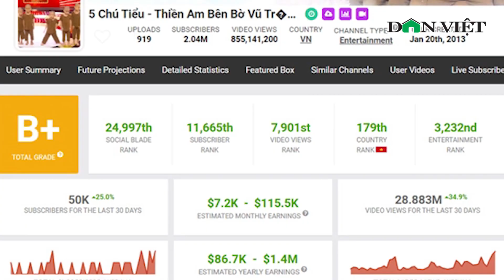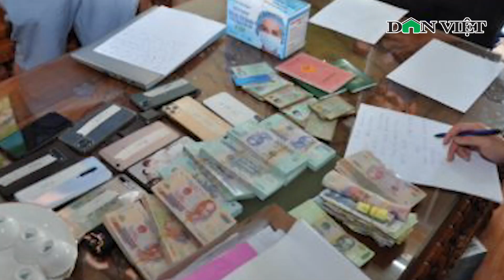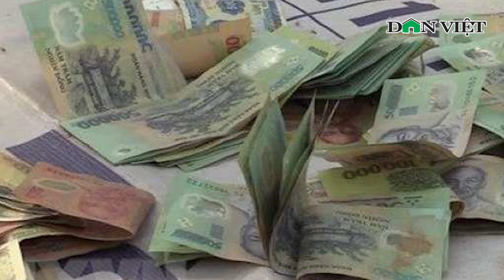Tin Cực Nóng Trưa 14/11. Tịnh Thất Bồng Lai Đón Nhận Tin Vui Giữa ‘Bão’ Dư Luận | Báo Dân Việt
Kênh Youtube Báo Dân Việt cập nhật những tin tức an ninh thời sự, sự kiện mới và hấp dẫn nhất hàng ngày. Các bạn đừng quên Click nút "Đăng Ký" Kênh để không bỏ lỡ những clip hấp dẫn trên kênh của chúng tôi.

Mời quý vị và các bạn xem thêm: Lộ Bí Mật Động Trời Của Nữ Tu Ở Tịnh Thất Bồng Lai